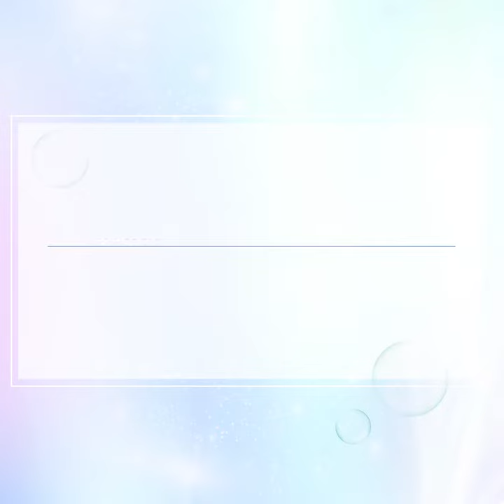Watch Nurlynn Azureen debunk common whitening myths with the NEW Laneige White Dew Tone Up...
Wish you could have brighter skin, but feeling skeptical about whitening products? Don't believe every myth you hear! Watch Nurlynn Azureen debunk common whitening myths with the NEW Laneige White Dew Tone Up Fluid.